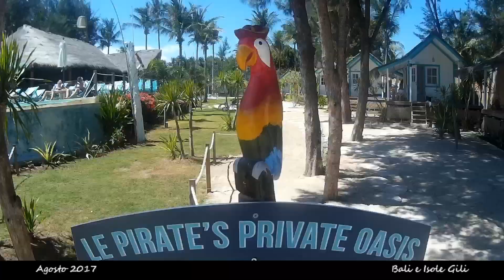Trailer Bali e Isole Gili 2017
La nostra vacanza